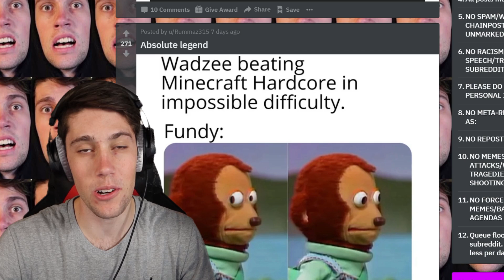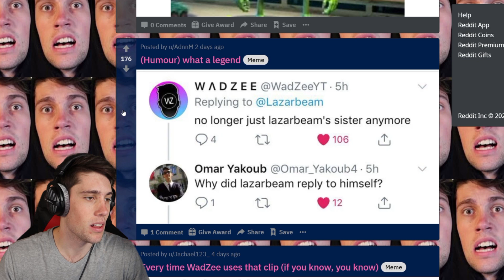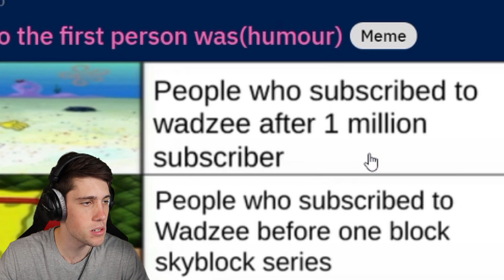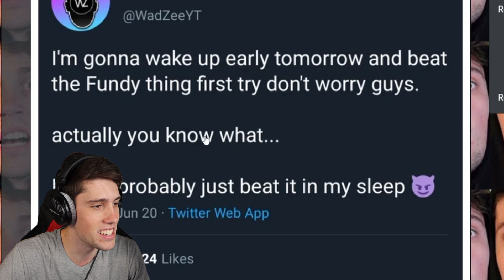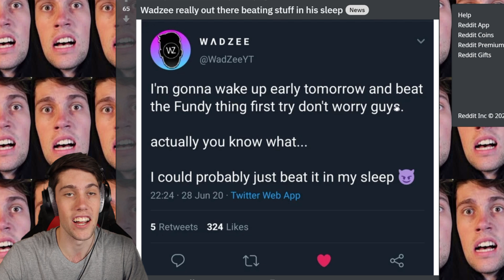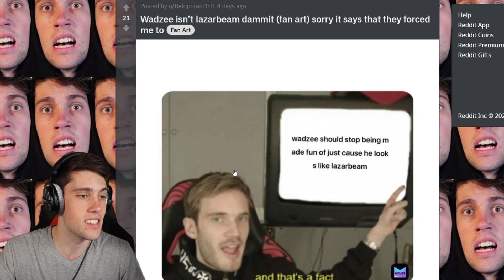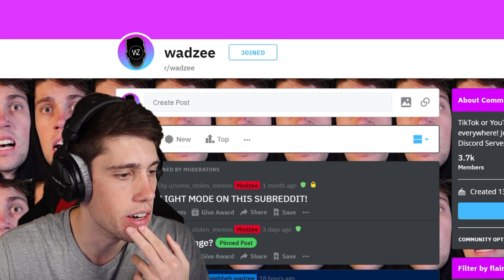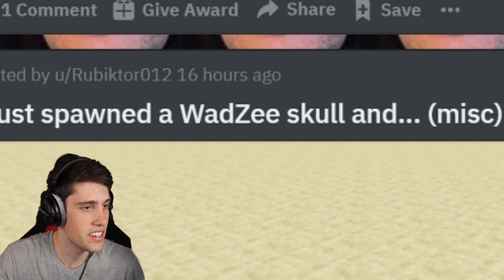WADZEE MEME REVIEW!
MEME REVIEW TIME! Today I looked at the WadZee Subreddit r/wadzee... MAKE SURE TO JOIN THE SUBREDDIT TODAY!
This is the WadZee Meme review, wadzee reacting to memes... reacting to wadzee memes... wadzee meme-ception

"G'day guys, my name is WadZee"